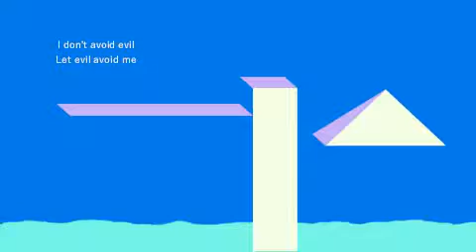Synfig Story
i am new to synfig.i will upload some practice share here for someone that interested in synfig.